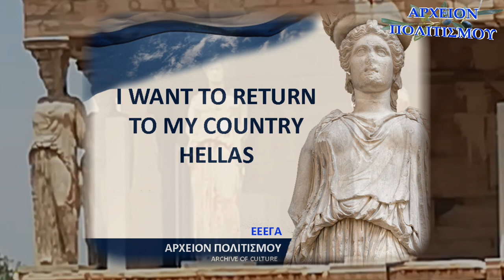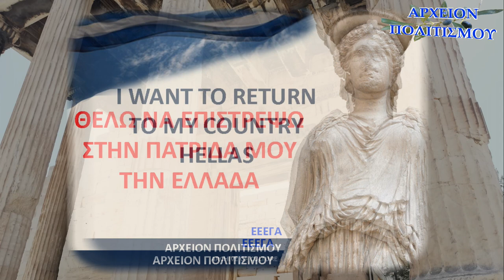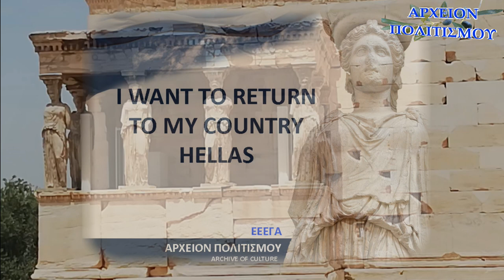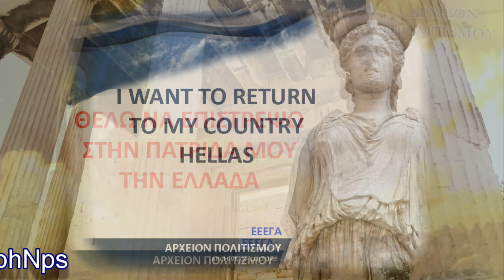ΟΧΙ ΣΤΟΝ ΔΑΝΕΙΣΜΟ ΤΩΝ ΑΡΧΑΙΟΤΗΤΩΝ ΜΑΣ ΙΩΑΝΝΑ ΜΑΣΤΟΡΑ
Το ΑΡΧΕΙΟΝ ΠΟΛΙΤΙΣΜΟΥ παρουσιάζει αντιδράσεις του κόσμου του Πολιτισμού,
για τον νέο νόμο, για τον μακροχρόνιο δανεισμό αρχαιοτήτων.
c p
ΑΡΧΕΙΟΝ ΠΟΛΙΤΙΣΜΟΥ
2020

ΙΩΑΝΝΑ ΜΑΣΤΟΡΑ
Δρ. Φιλοσοφίας ΕΚΠΑ, Συγγραφέας, Ερευνήτρια
Τακτικό Μέλος της Επιτροπής για την Επιστροφή των Γλυπτών της Ακρόπολης

Ο Βιασμός της Ελληνικής Πολιτιστικής Κληρονομιάς
c+p
ΑΡΧΕΙΟΝ ΠΟΛΙΤΙΣΜΟΥ
2021